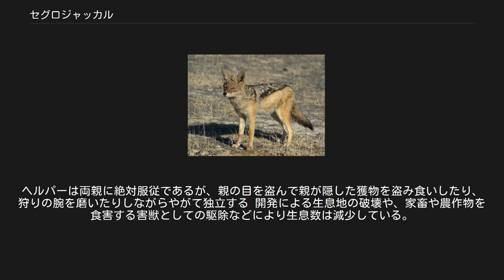セグロジャッカル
セグロジャッカル（背黒胡狼、Canis mesomelas）は、イヌ科イヌ属に分類される食肉類。
特定動物。
 分布はアフリカ大陸東部と南部に分断されている。
 アンゴラ、ウガンダ、エチオピア、エリトリア、ケニア、ジブチ、ジンバブエ、スーダン、スワジランド、ソマリア、タンザニア、ナミビア、ボツワナ、南アフリカ共和国、モザンビーク、レソト 体長45-90cm。
尾長25-40cm。
体重6-15kg。
頭部や体側面は褐色、腹面は白い体毛で被われる。
背面や尾は黒や白の体毛で被われ、和名や英名（black-back＝背中が黒い）の由来になっている。
 耳介は大型で、先端が尖る。
 メディアを再生する ブチハイエナとジャッカルの餌の取り合いの様子（カラハリ・トランスフロンティア公園） サバンナや開けた低木林、海岸の砂漠などに生息する。
オスとメスのペアもしくは血縁関係のある個体からなる小規模な群れを形成し生活する。
ペアは一生解消されないとされる。
広大な縄張りを形成する。
夜行性で、昼間は巣穴で休む。
地面に空いた穴や岩の隙間、ツチブタがシロアリを食べて掘ったアリ塚などを巣穴にするが、深くないものを掘って巣にすることもある。
 食性は雑食で、果実、ガゼル、ディクディクなどの小型哺乳類、鳥類、爬虫類、両生類、昆虫、動物の死骸などを食べる。
ペアで縄張り内を徘徊し、採食を行う。
ペアや群れで協力し、トムソンガゼルの幼獣などを捕食することもある。
7-10月に1回に最大9頭の幼獣を産む。
幼獣は生後3週間ほどは親と一緒に巣穴で過ごす。
生後5か月ほどで独立し、生後約11か月ほどで性成熟する。
その後、幼獣が両親のヘルパーとして一匹親元に残るが、残り方は周囲の環境で変わってくる。
獲物が多い環境の場合、狩りができる成長したものから独立していくが、獲物が少ない環境だと兄弟同士で争いがおき、成長の早い幼獣が他の幼獣を追い出してしまい、残った一匹がヘルパーとなる。
そしてヘルパーは生後1年ほどの若い個体は親が次に幼獣を産んだ場合、獲物の運搬や幼獣のヘルパーとして保護を行う。
ヘルパーは両親に絶対服従であるが、親の目を盗んで親が隠した獲物を盗み食いしたり、狩りの腕を磨いたりしながらやがて独立する 開発による生息地の破壊や、家畜や農作物を食害する害獣としての駆除などにより生息数は減少している。